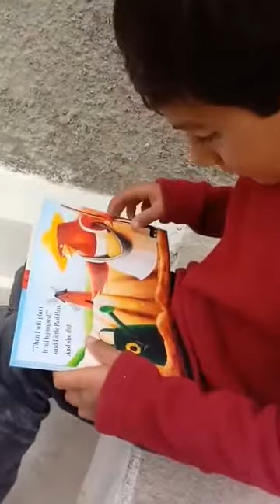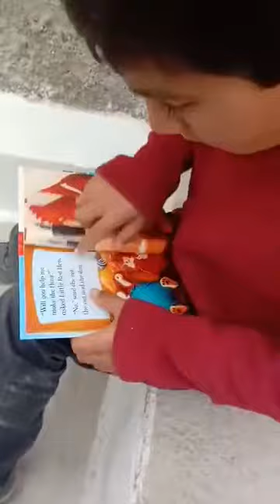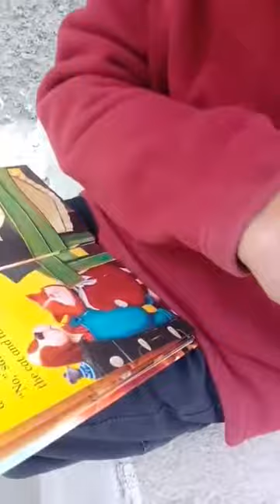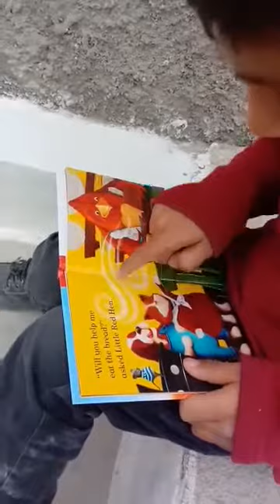Cute shayan is reading story...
Reading and sharing stories can help your child become familiar with sounds, words, language and the value of books. spark your child's imagination, stimulate curiosity and help his brain development. ... help your child develop early literacy skills like the ability to listen to and understand words